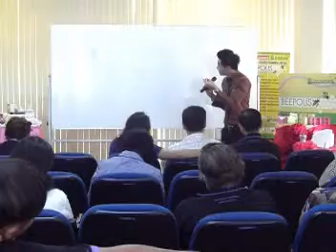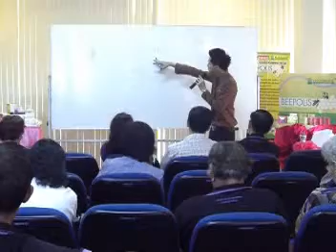เทคนิดการขายอาหารเสริม 2/4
เทคนิดการขายอาหารเสริม บรรยายโดย จตุพล ยมาภัย